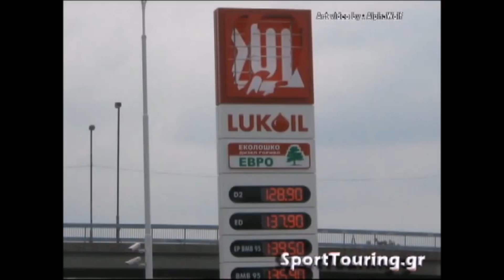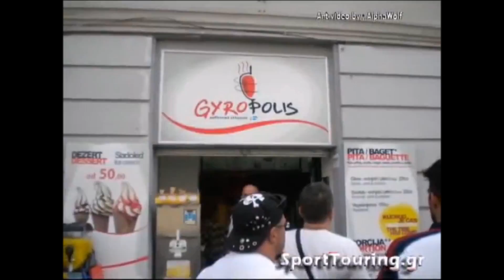❤ ❤ Σόφια - Βελιγράδι 2η Διαδρομή από 6 χώρες Road Trip 2011 Moto Freeriders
2η Διαδρομή από 6  Σόφια - Βελιγράδι από το Μοτοταξίδι μας TOUR 2011- 6 χώρες Βουλγαρία Σερβία Ουγγαρία Τσεχία Αυστρία Ιταλία